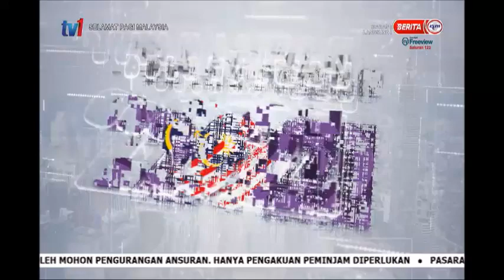29 NOV 2020 SPM – KAPSUL BELANJAWAN 2021 - BPR